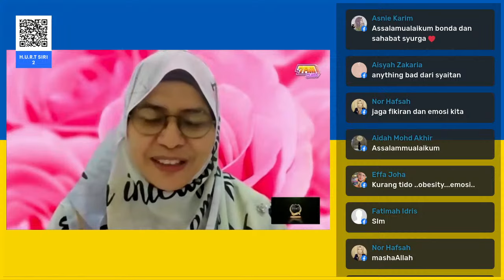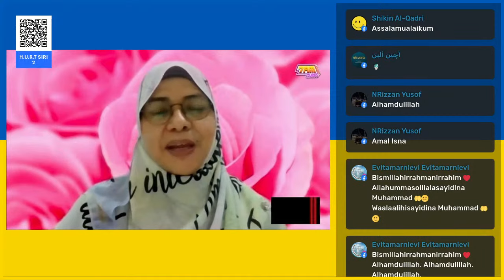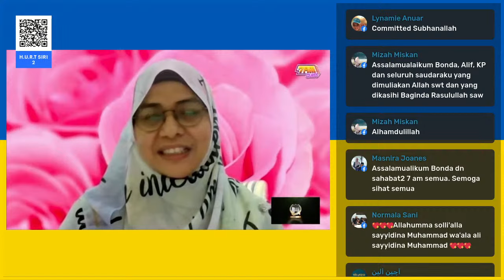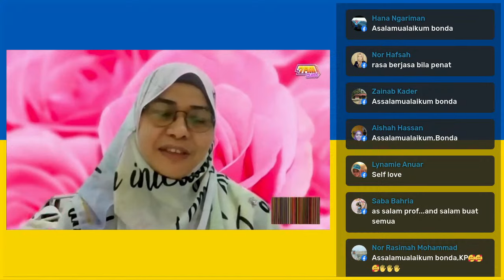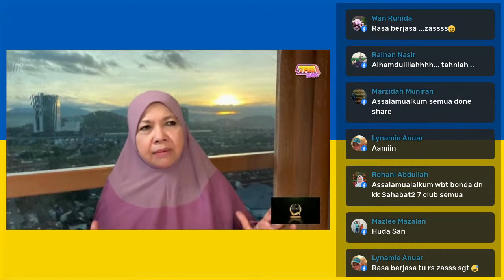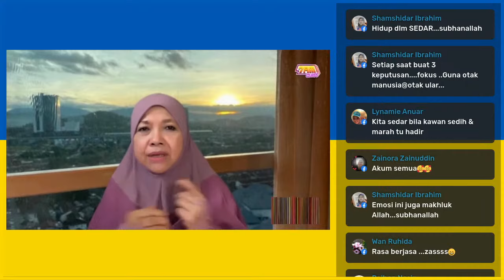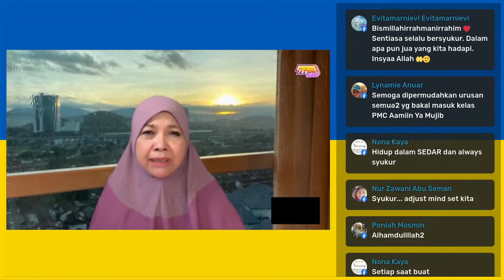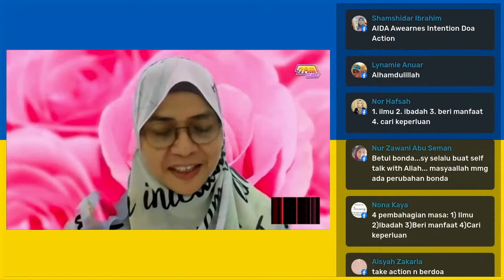HIDUP DARI DALAM KE LUAR